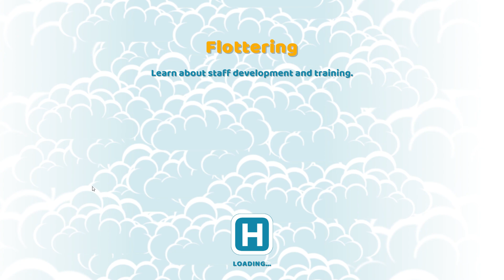Two Point Hospital Romania Scai episodul 5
Two Point Hospital romana Scai. Cumpără jocuri ieftine de pe G2A Folosește codul SCAI pt. 3% cashback la prima achiziție.